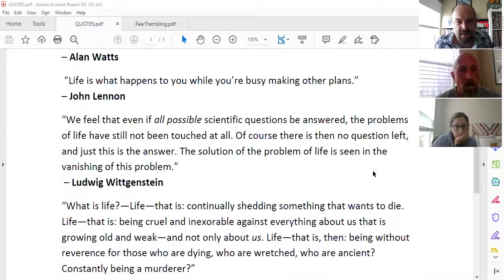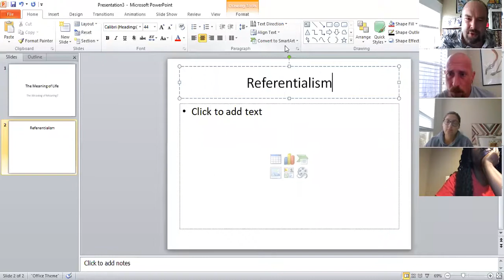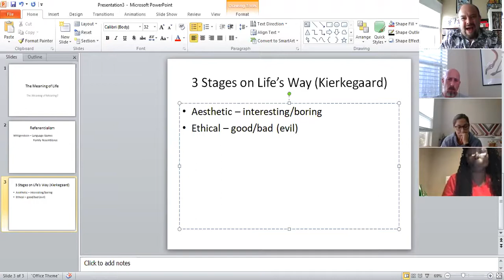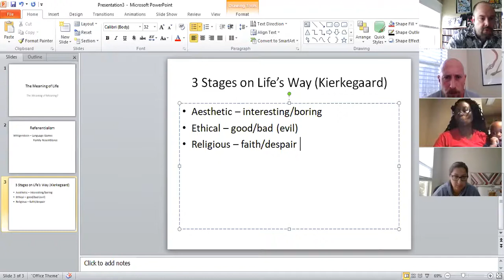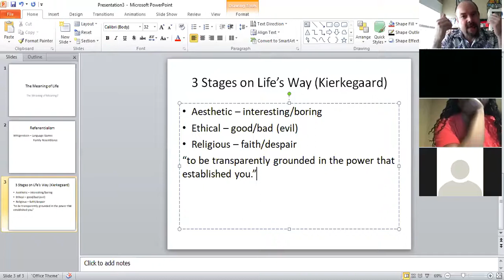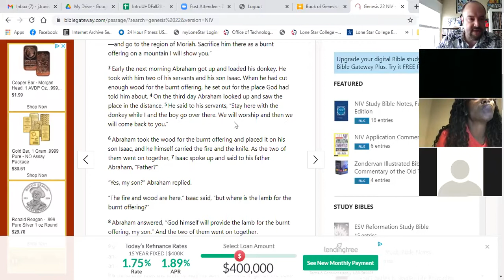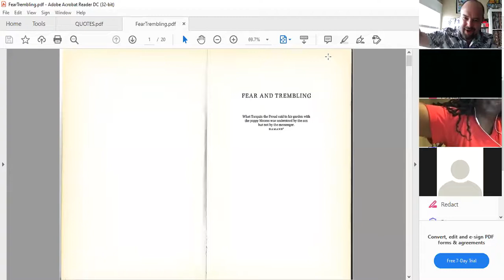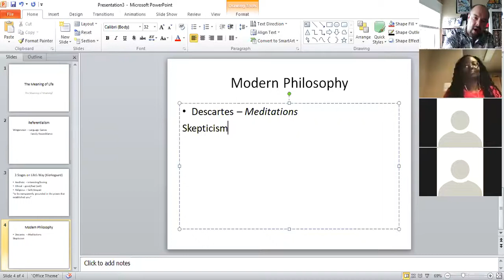The Meaning of Life (Day Two) - Intro to Kierkegaard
More on meaning, basic intro to Kierkegaard, and the preface to Fear and Trembling.